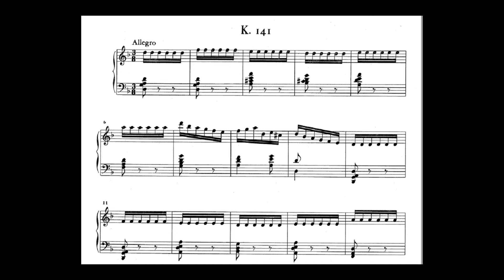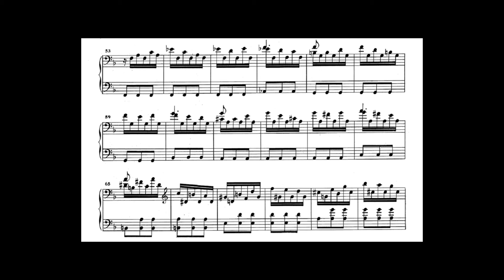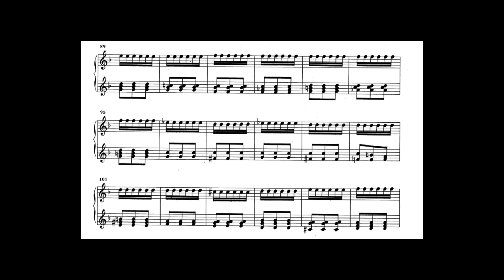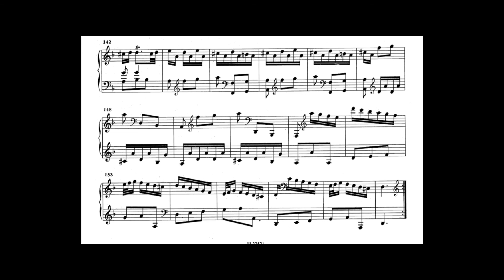Scarlatti-Sonata K.141-[Argerich]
[D.Scarlatti-Sonata K.141 in d-minor]
Piano : Martha Argerich
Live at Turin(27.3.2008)